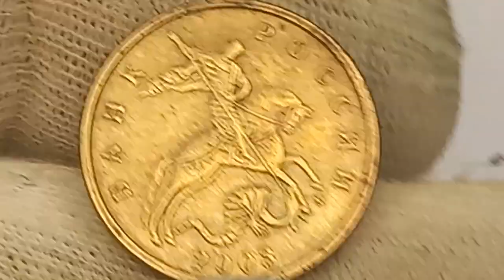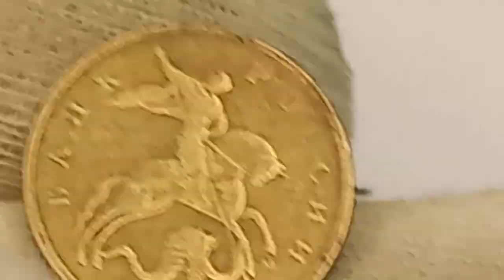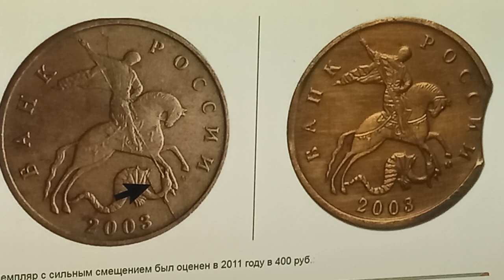Какова нумизматическая ценность 10-ти копеек 2003 года из Вашего кошелька.